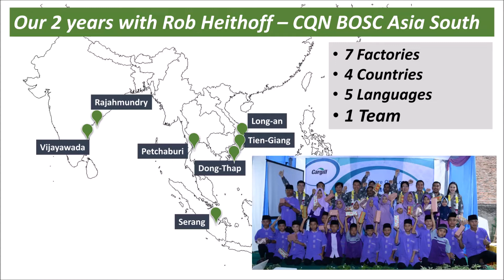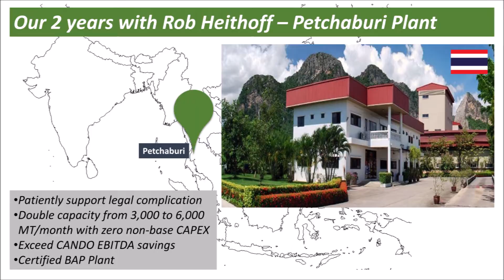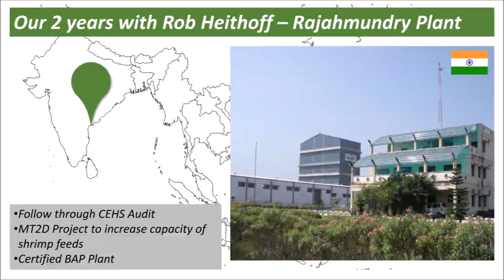good bye Rob